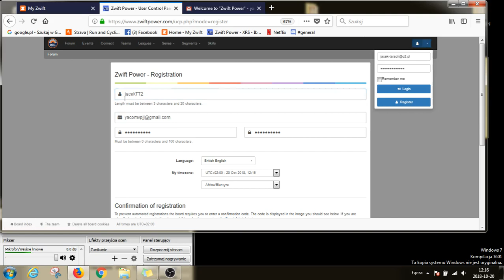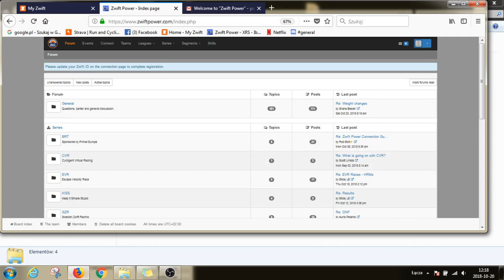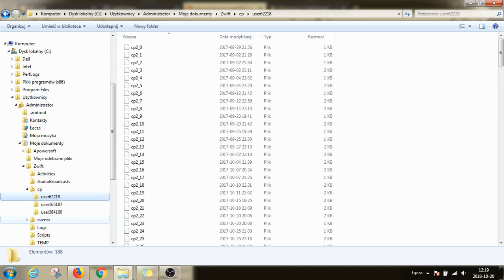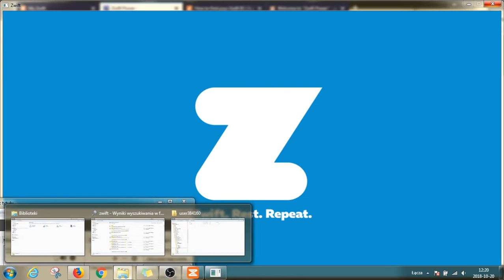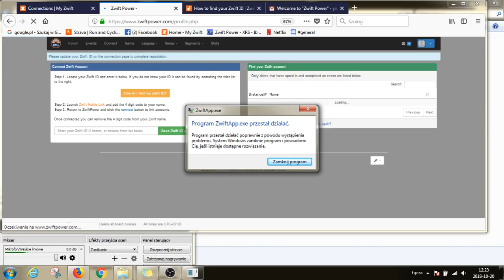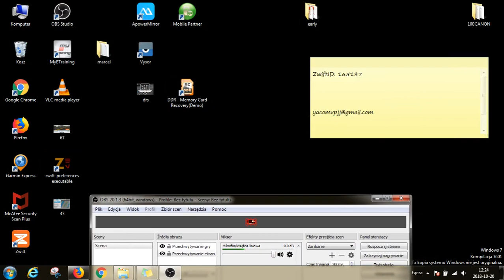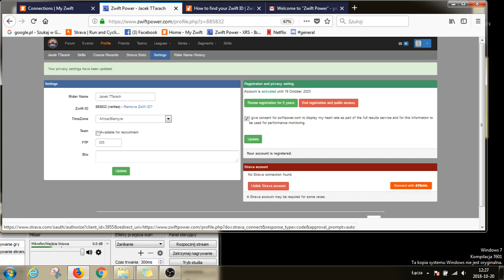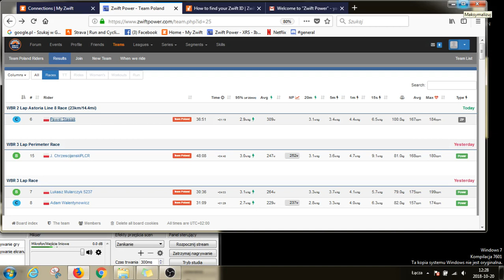Zwift Power - zakładanie i łączenie konta